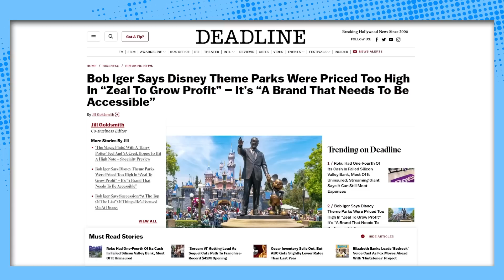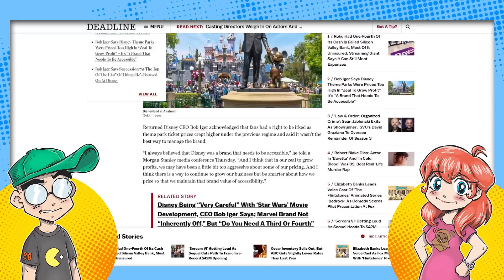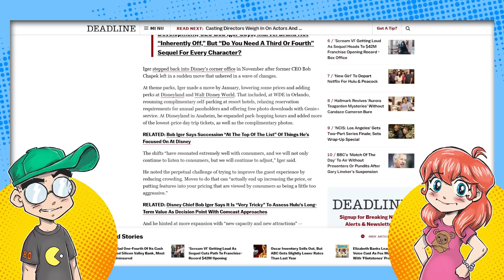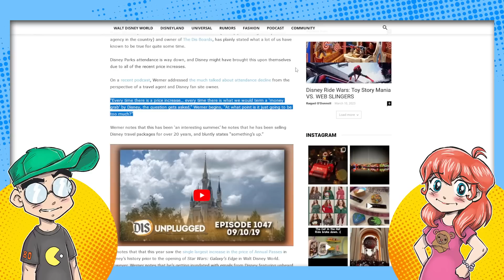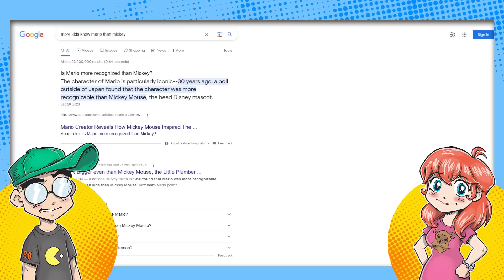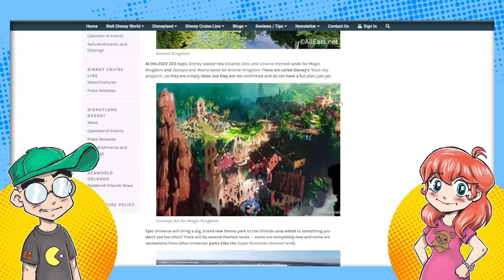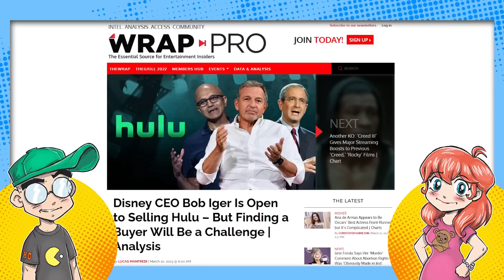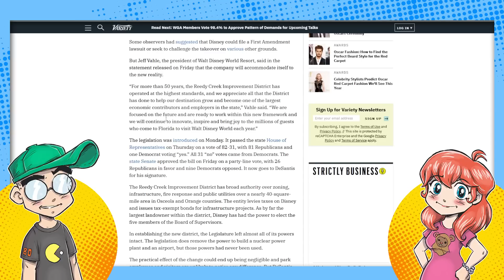Disney CEO Says Disney is Too Expensive.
Disney CEO Bob Iger says that Disney was too zealous with its theme park pricing and that Disney World and Disneyland cost too much now. This is the same Bob Iger who was the driving force behind the price hikes. Is this a reaction to Universal closing in on them with Super Nintendo World?